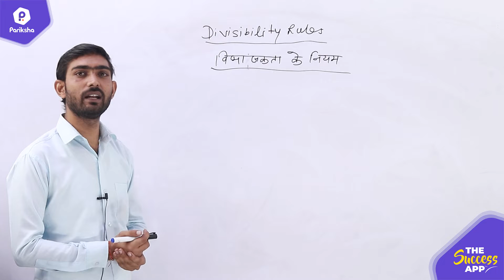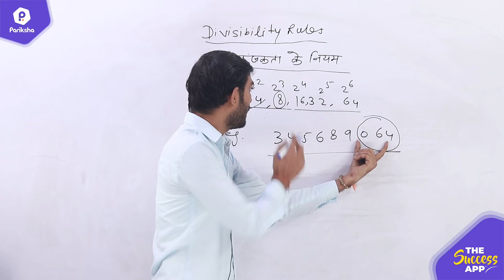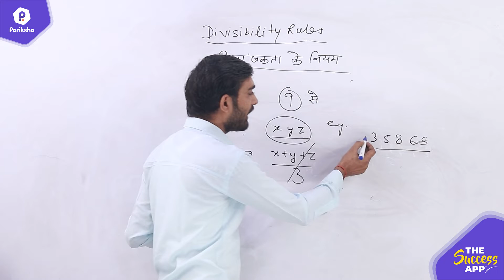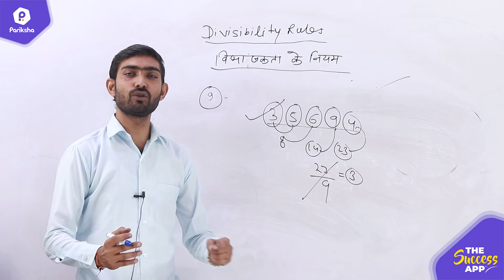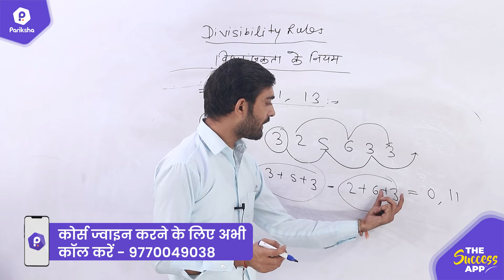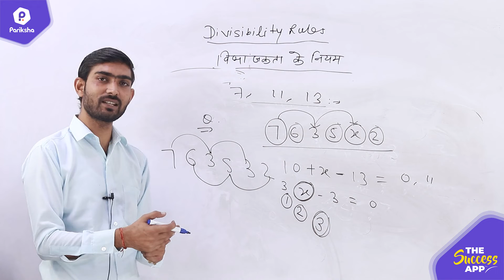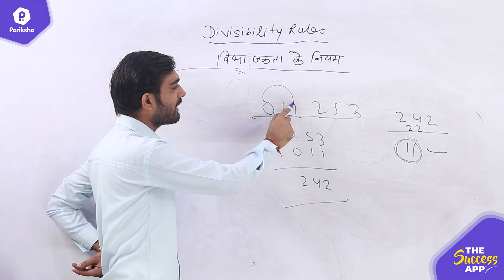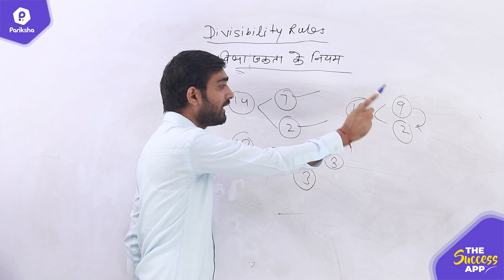Divisibility Rules | Maths Trikcs for MP PEB & Vyapam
in this video MP Pariksha mentot Jitu sir will discuss Divisibility Rules of maths for MP Police, MP Jail Prahari and other MP Govt exams.

👉🏻 कोर्स के बारे में अधिक जानकारी या फिर कोर्स जॉइन करने के लिए इस नंबर पर फ़ोन करें- 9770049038

✅✅Do Subscribe to our channel and Press the Bell Icon 🔔 (All) to get notifications for all new videos for MPPSC, MP SI, MP Police Constable, MP Jail Prahari & other MP Govt Exams.

➡️ MP Pariksha Youtube Channel | MPPSC, MP SI & Other MP Govt Exams